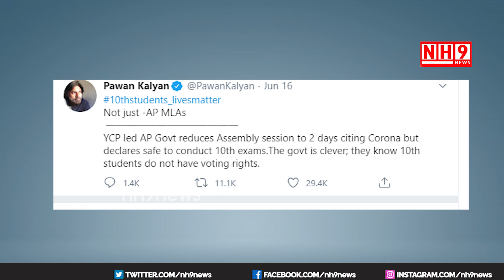Pawan Kalyan Demands Andhra Pradesh Government To Cancel SSC Exams || NH9 News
Pawan Kalyan Demands Andhra Pradesh Government To Cancel  SSC Exams